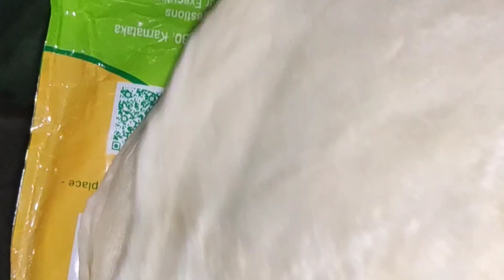chatpate sabut aalu wali sabji🥔🥔dum aloo dekhne mein bhi acchi aur khane mein bhi testi#dailyvlog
chatpate acche aalu wali sabji 🥔🥔 dam aalu dekhne mein bhi Sundar aur khane mein bhi testi ek bar jarur banakar khana agar Mera blog aapko pasand aaye to like subscribe jarur karna